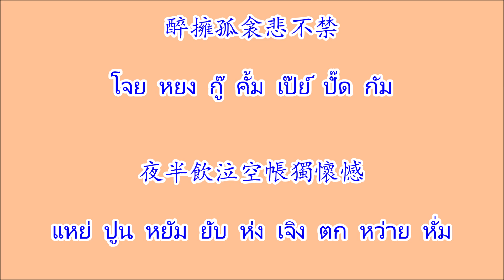雙星情歌 เซิ้งเซ้งเฉ่งก๊อ (ซวงซิงฉิงเกอ) ทำนองเพลง "สัญญาใจ" วงชาตรี, ต้อม เรนโบว์ "ฝันสลาย" ฮอทเปปเปอร์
เพลงจีนกวางตุ้ง 雙星情歌 เซิ้งเซ้งเฉ่งก๊อ (ซวงซิงฉิงเกอ) ทำนองเพลง "สัญญาใจ" วงชาตรี, ต้อม เรนโบว์ และ "ฝันสลาย" ฮอทเปปเปอร์
ศิลปิน 許冠傑 โหยกุนกิด (สวี่กว้านเจี๋ย)

許冠傑
โหย กุน กิด
(สวี่ กว้าน เจี๋ย)

雙星情歌
เซิ้ง เซ้ง เฉ่ง ก๊อ
(ซวง ซิง ฉิง เกอ)

曳搖共對輕舟飄
ไหย่ หยิ่ว ก่ง โตย เฮ้ง เจ๊า พิ้ว

互傳誓約慶春曉
หวู่ ฉวี่น ไส่ เยิก เฮ็ง ช้น หิว

兩心相邀影相照
เหลิง ซั้ม เซิ้ง ยิ้ว เหย่ง เซิ้ง จิว

願化海鷗輕唱悅情調
หยวี่น ฟา หอย เง้า เชิง หยวีด เฉ่ง ติ่ว

艷陽下與妹相親
หยิ่ม เหยิ่ง ห่า หยวี หมุ่ย เซิ้ง ชั้น

望諧白首永不分
หม่อง ห่าย ปาก เสา เหว็ง ปั๊ด ฟั้น

美景醉人心相允
เหมย์ เก๋ง โจย หยั่น ซั้ม เซิ้ง หวัน

綠柳花間相對訂緣分
หลก เหลา ฟ้า ก๊าน เซิ้ง โตย เต็ง หยวี่น ฟั้น

心兩牽
ซั้ม เหลิง ฮิ้น

萬里阻隔相思愛莫變
หม่าน เหลย์ จ๋อ กาก เซิ้ง ซี้ งอย หมอก ปิน

離別淒酸今朝似未見
เหล่ย์ ปิด ไช้ ซวิ้น กั๊ม จิ๊ว ฉี เหม่ย์ กิน

明日對花憶卿面
เหม่ง หยัด โตย ฟ้า เย็ก เฮ้ง หมิ่น

淚殘夢了燭影深
โหล่ย ฉ่าน หม่ง หลิว จก เหย็ง ซั้ม

月明獨照冷鴛枕
หยวิด เหม่ง ตก จิว หลาง ยวี้น จั๋ม

醉擁孤衾悲不禁
โจย หยง กู๊ คั้ม เป๊ย์ ปั๊ด กัม

夜半飲泣空帳獨懷憾
แหย่ ปูน หยัม ยับ ห่ง เจิง ตก หว่าย หั่ม